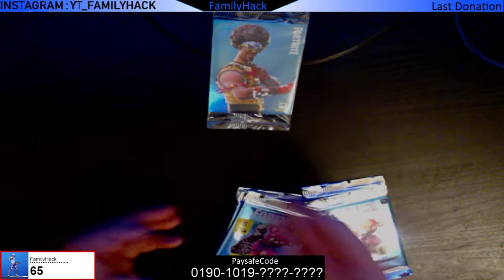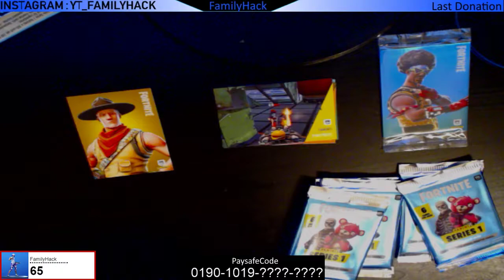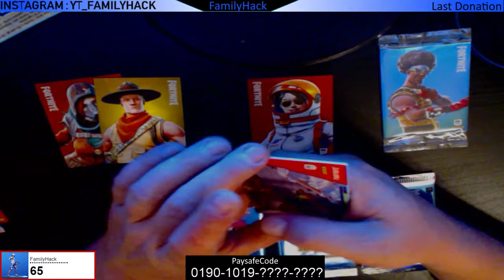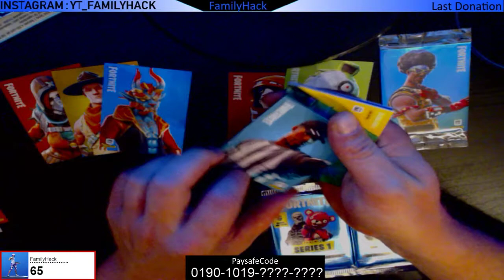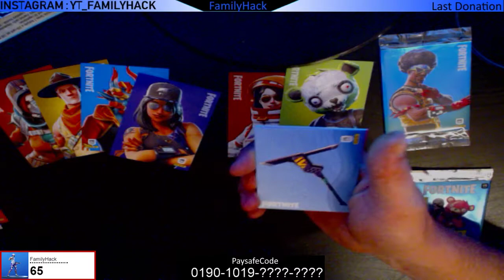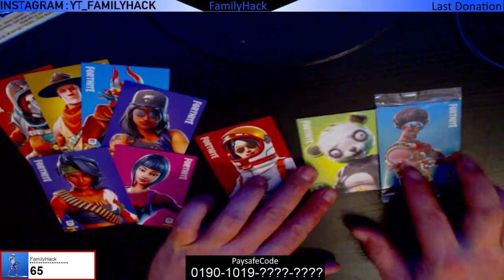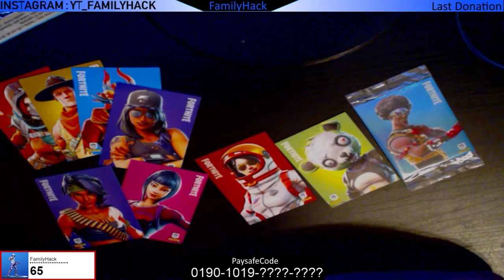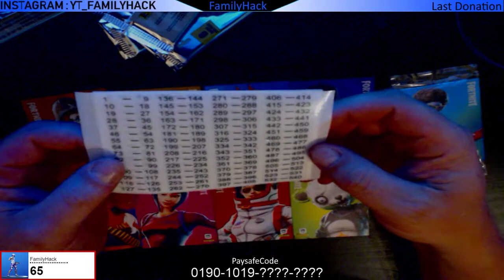Fortnite Trading Cards Series 1 - Epic Lootbox - Cuddle Team Leader HOLO Foil # 1